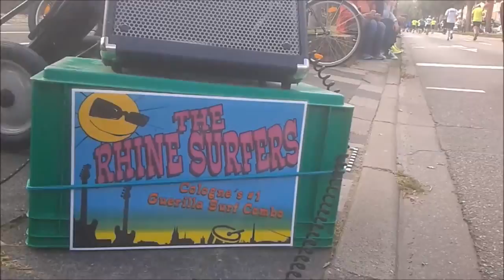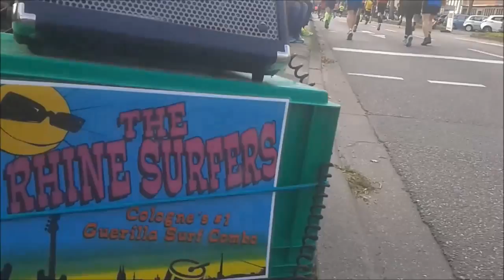The Rhine Surfers live Kölnmarathon 2015: Failsafe / Dick Tracy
Surf- Marathon live am Hansaring.
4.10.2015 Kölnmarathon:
Unsere Hochachtung für alle Läufer und danke für das gegenseitige Anfeuern!
THE RHINE SURFERS: Cologne's #1 Guerilla Surf Combo